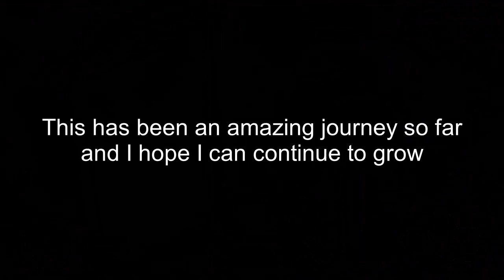Star wars battlefront 2 montage (legends never die) | 50 sub special!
A legends never die star wars battlefront 2 montage. I can't believe we finally made it and I'm so thankful for all of you that have supported the channel.